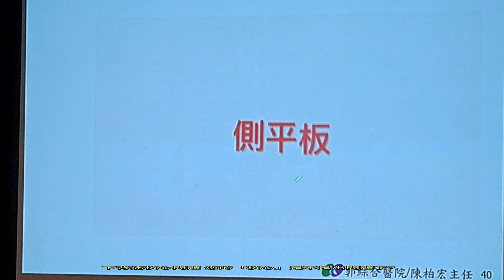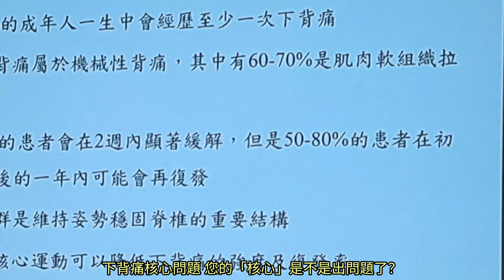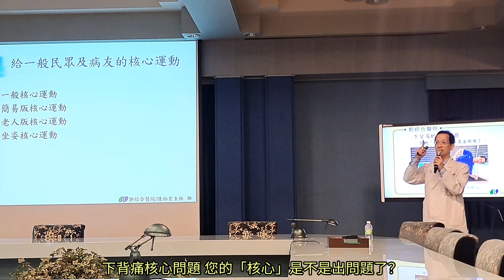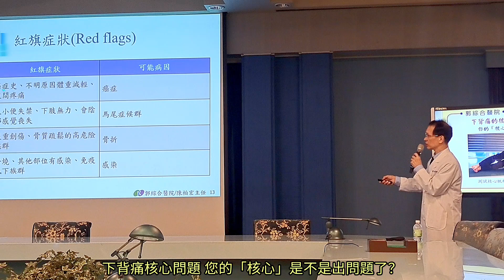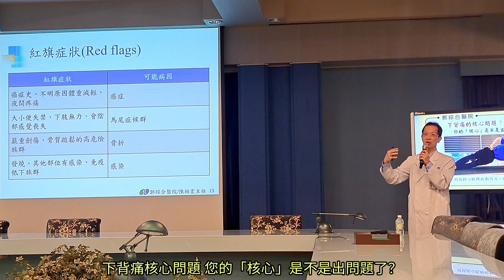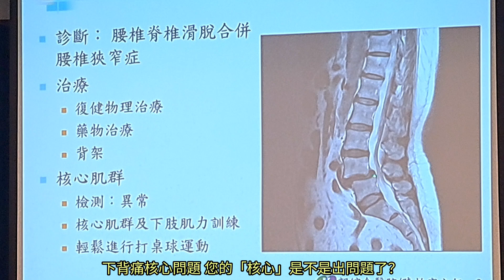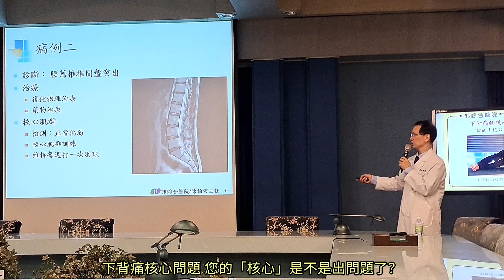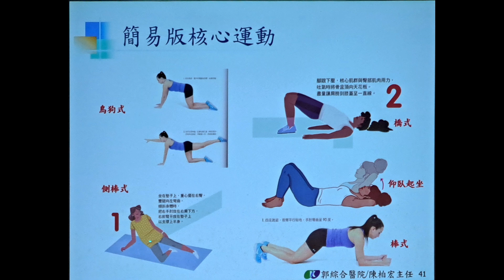下背痛核心問題 您的「核心」是不是出問題了？